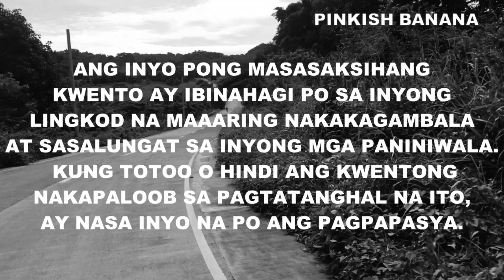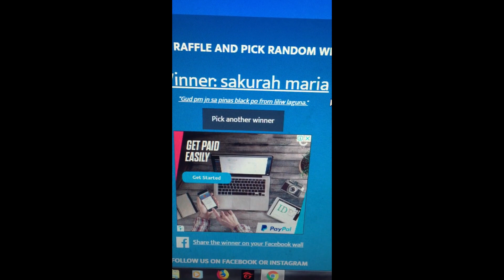ANGELO MORTAL NA KALABAN NG DIABLO PART 15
This video ANGELO MORTAL NA KALABAN NG DIABLO PART 15 is a story shared by an avid follower of this channel whose Grandparents and co-villagers had a horrifying experience with "ASWANG" ( a popular mythical creature in the Philippines).

Story: Rogelio DG
Narrator: PINKISH BANANA
Rearrange/Revised by: PINKISH BANANA

Some parts of the story is fiction ("kathang-isip") brought about by wide imagination, due to insistent public demand, to make it a series.

Special thanks to:
Background Music

Visual
Pixabay